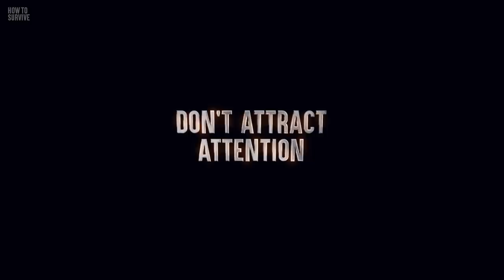How To Survive an Electric Eel Attack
Electric eels can discharge up to 650 volts of electricity. That's over 5 times the voltage of an American power outlet! If you think that sounds bad, take a closer look at the eels surrounding you. Those are Volta electric eels, known to pack an 860-volt punch. That's the strongest electrical discharge of any animal. They have been known to knock an entire horse off its feet with a shock. So what would that shock do to you? Why would they attack a human? And could they follow you out of the water?

00:00 Intro
01:58 Step 1: Bring a friend
03:14 Step 2: Don't attract attention
03:41 Step 3: Stay fit
04:09 Step 4: Get to land